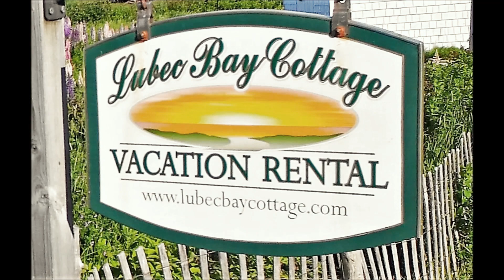Lubec bay cottage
Lubec Bay Cottage is a picture-perfect Maine seaside cottage with fabulous bay views, surrounded by 3 oceanfront acres of bird-friendly organic gardens and lush wildflower meadows in a peaceful, rural setting. Stroll down our Boardwalk to our private shoreside sitting area with fire pit/grill, which is adjacent to the renowned Sand Bar birding marshes. This enchanting cottage is situated in a breathtaking setting with spectacular sunrises and is beautifully furnished with fine antiques and coastal decor; a picture-book Downeast cottage that has kept its original character and charm, while having all the comforts to make you feel at home. Our expansive 400 square foot outdoor living area is a wonderful space for grilling, dining, relaxing around the outdoor fireplace, and taking in the views on our cozy swing. With a balcony just off the master bedroom, you have a bird's eye, 180-degree view of the ocean and can see the Spark Plug lighthouse and Campobello, Canada! Close enough for walking to South Lubec beach, our Cottage is less than 2 miles from West Quoddy Head State Park with Lighthouse and 4 miles from town and Campobello Island with its Roosevelt Park and East Quoddy Lighthouse.
2 BR, 2 BATH, SLEEPS 5 - 1 TWIN, 1 DOUBLE, 1 QUEEN

I look forward to hosting your Lubec vacation!